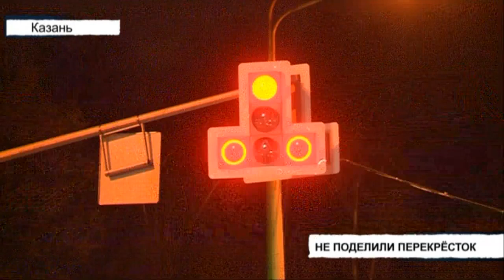Вызов 112 - 05/05/21 среда 🚔 ТНВ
Координаты:
☎ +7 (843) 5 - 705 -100